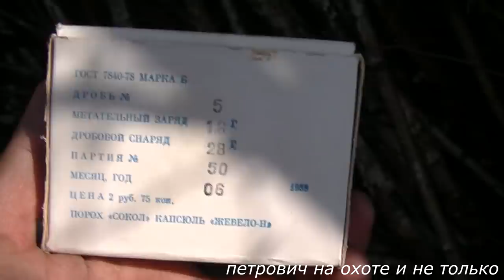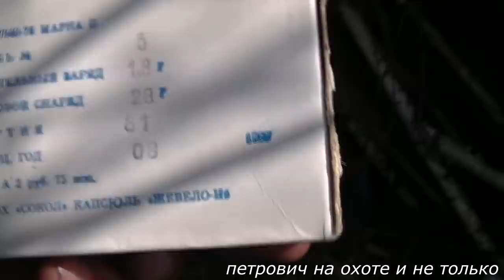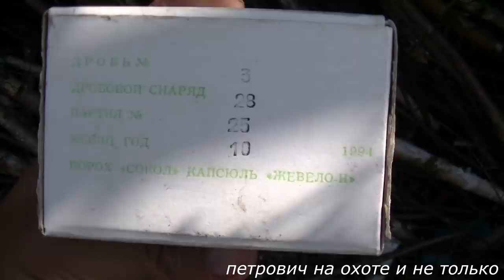НА ГУСЯ.НАЛЕТЫ. СОБАКА В ДЕЛЕ.GOOSE HUNTING2019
ВСЕМ ПРИВЕТ.
ВОТ ВТОРАЯ ЧАСТЬ ОХОТЫ НА ГУСЯ 2019.